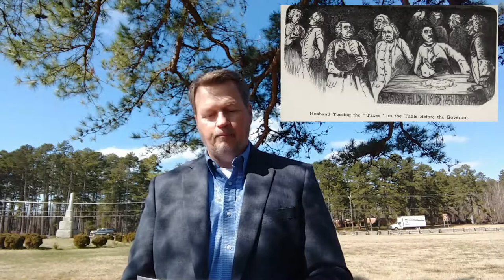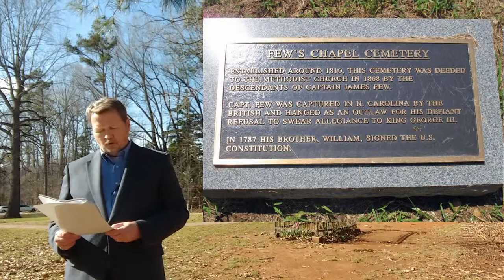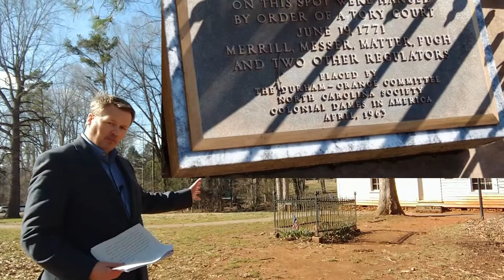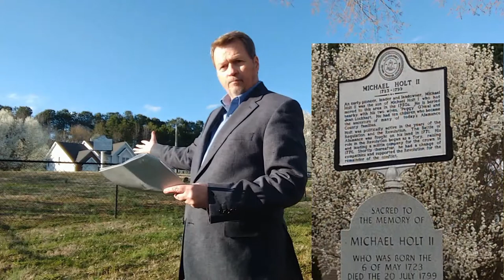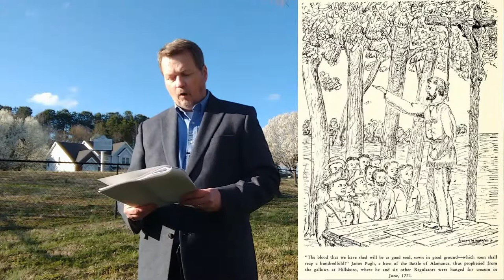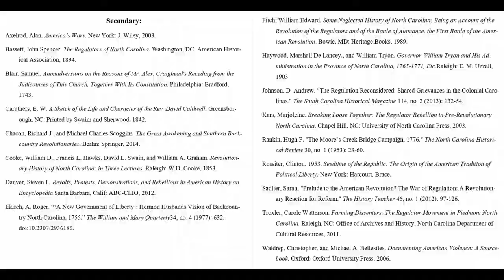NC Regulators in the Battle of Alamance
The Battle of Alamance was the culmination of the short-lived tax revolt known as the War of the Regulation between the North Carolina Regulators and Governor William Tryon in May of 1771.  The battle ended in quick disaster for the Regulators but left a deep imprint on the people of North Carolina and is considered by some historians as the battle that set the stage for the upcoming American Revolution